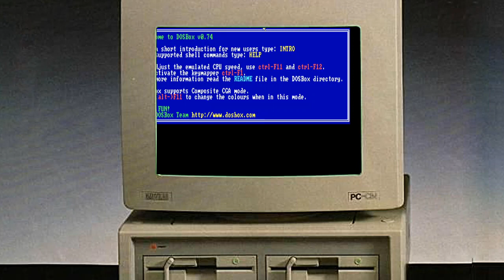let's play... BRUCE LEE (DOS, 1984)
Greek commentary in this one to honour Mitsaras AKA VincentGR. The Dark Souls of 8bit, the game that Satan makes the sinners play for an eternity in the 7th deoth of Hell! Naturally, I couldn't finish it ihaving it played for just 3 hours.